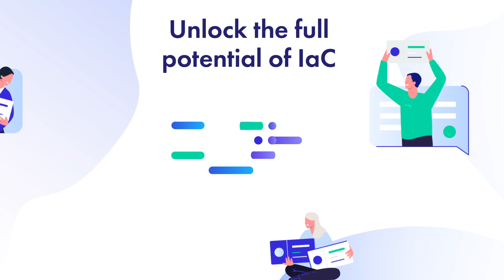env0 the Self-Service Cloud Management Platform for Infrastructure - About Us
env0 is the first self-service cloud management platform for infrastructure as code (IaC) architecture,  managing environments in AWS, Azure, and Google Cloud in seconds and giving developers the power to create within policies that won’t slow them down.

env0 started in 2018 with the goal of helping extend the power of Infrastructure as Code to everyone on the team. We found that IaC frameworks are too focused on the purely technical elements of deploying infrastructure and missed the connection back to the business. Moreover, the existing IaC management tools were all focused on just helping the SRE/DevOps team but not actually changing the way that deployments worked.

env0 is dedicated to providing the self service that your team expects from the cloud, while maintaining the governance, control, and visibility that you need to securely deploy your infrastructure with confidence.

Thanks for being with us! 👍 Like the video 💬 Comment if you made it till the end! 🔗 Share the video with anyone you think it might help :)